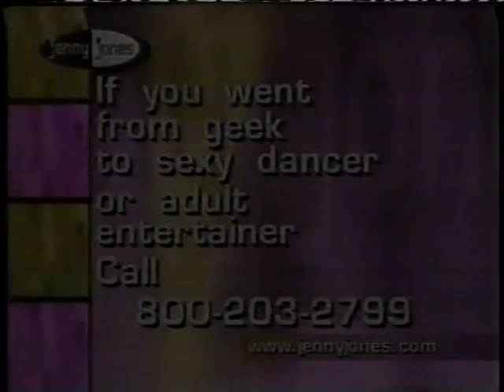MacDaddy Makeovers on Jenny Jones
Magnum Johnson and Silky Steve get make-overs on the Jenny Jones show.